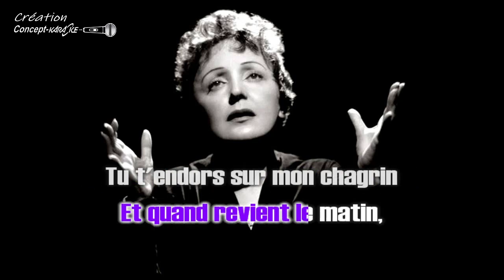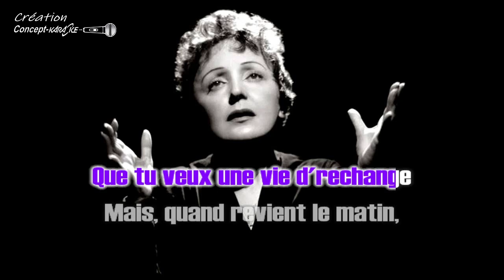Edith Piaf - Johnny tu n'es pas un ange